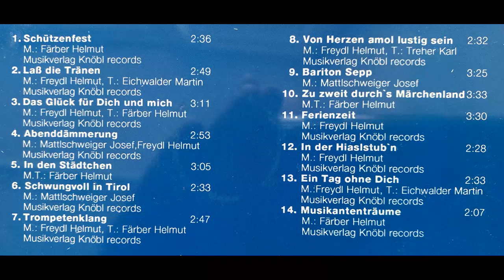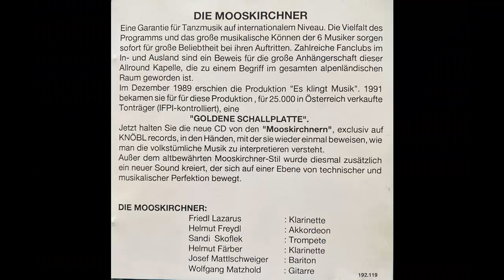Die Mooskirchner - Schützenfest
Album Schützenfest
Polka von Helmut Färber
erschien 1992 bei Knöbl